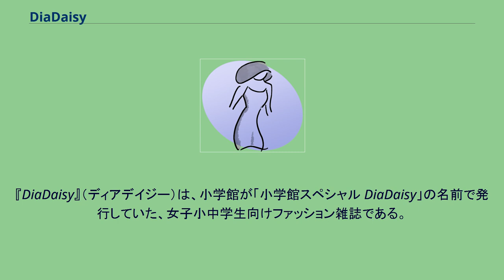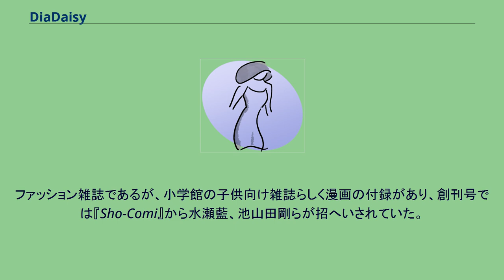DiaDaisy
日本の女性向けファッション雑誌_(休廃刊)
小学館の雑誌_(休廃刊)
小学館の漫画雑誌_(休廃刊)
『DiaDaisy』（ディアデイジー）は、小学館が「小学館スペシャル DiaDaisy」の名前で発行していた、女子小中学生向けファッション雑誌である。
雑誌名の由来は、ダイヤモンド (diamond) や親愛なる (dear) を意味するDiaと、ヒナギクや花言葉で無邪気な性格を意味するDaisyを併せた造語である。
小学館は女子小学生向けに少女向け幼年漫画雑誌の『ちゃお』と低学年向け幼年漫画情報誌の『ぷっちぐみ』、女子中高生向けには少女漫画雑誌の『少女コミック(Sho-Comi)』や『ベツコミ(別冊少女コミック)』、高校生以上の若い女性向けにファッション雑誌の『CanCam』や『PS』を発行しているが、小学館のラインナップにおいて『ちゃお』・『ぷっちぐみ』や「小学館の学年別学習雑誌」を読まなくなるような小学校高学年から中学生のローティーンを対象としたファッション雑誌は空白であり、それらの年代の女子にファッションやライフスタイルを提案する雑誌として、2009年10月31日に創刊号が発売された。
第2号は2010年3月、第3号は同年7月に発売された。
しかし、第4号以降は発売されることがなく、事実上休刊した。
ファッション雑誌であるが、小学館の子供向け雑誌らしく漫画の付録があり、創刊号では『Sho-Comi』から水瀬藍、池山田剛らが招へいされていた。